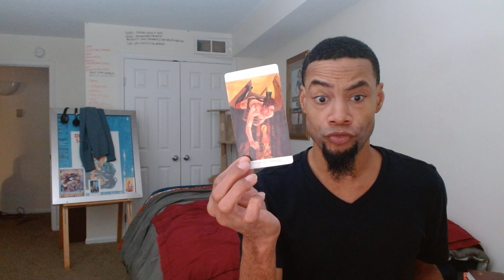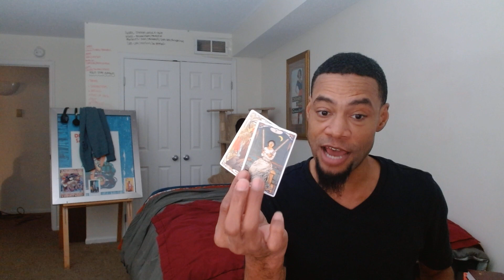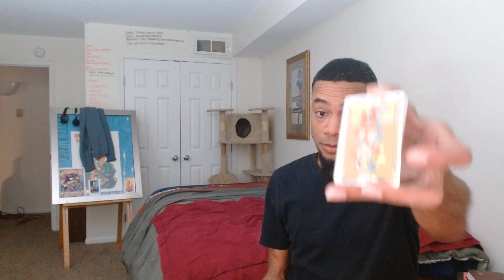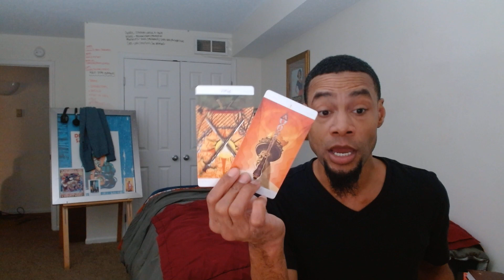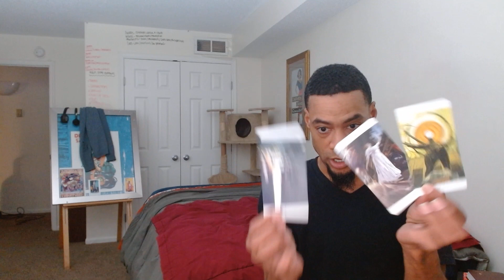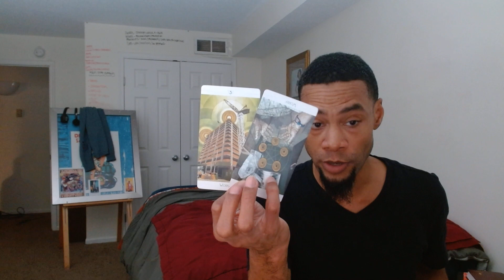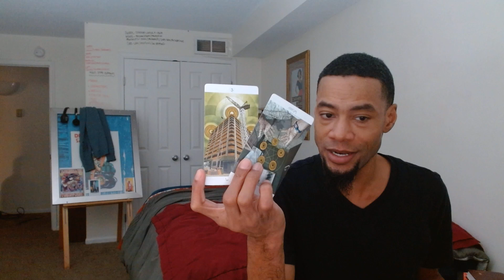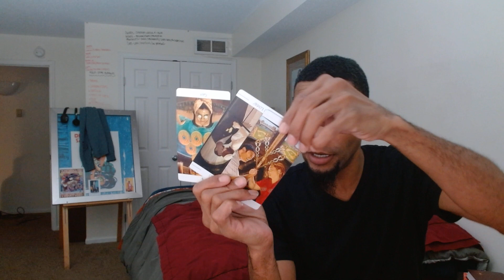CHANNELED MESSAGE - AGING MUSIC ARTIST GETS DIVORCE AFTER DOING A LOT STRANGE FOR CONTRACT...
Love & Light

SAVAGE!!!